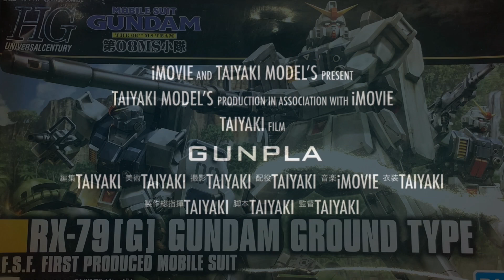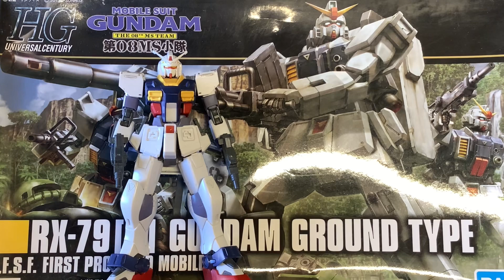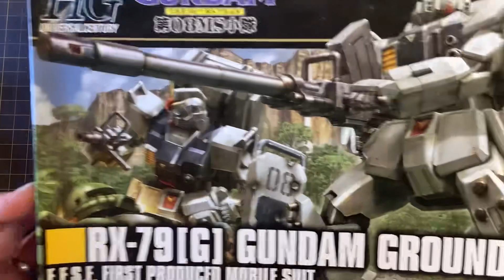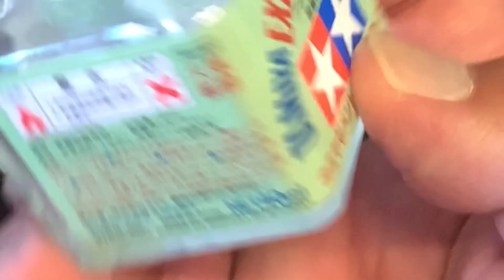【ガンプラ】ガンダム ピクシー を オリジンガンダム とミキシング 改造 で 製作 RX-78-XX GUNDAM PIXY 頭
HGガンダムピクシーをオリジンガンダムとミキシング改造して製作する！の頭部です。